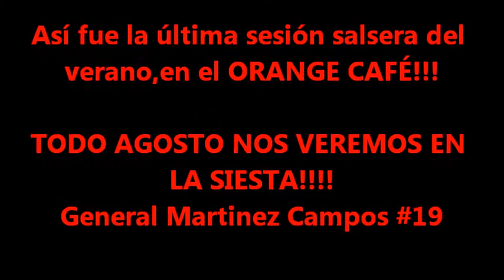SALSEA.NET 2 DE AGOSTO DISCOTECA ORANGE CAFÉ